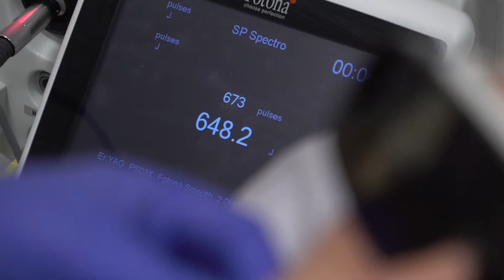4D atjauninimo procedūros pirmas žingsnis - poveikis pro gleivinę ǀ Sana Juna klinika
Sana Juna klinikos gydytoja dermatovenerologė Justina Ūsienė atlieka 4D veido atjauninimo procedūrą.

4D odos atjauninimas – neinvazinė odos jauninimo procedūra, atliekama naujausios kartos lazeriu Fotona „Spectro“. Ji naudoja 4 poveikių technologiją ir tarpusavyje derina 2 skirtingų lazerio bangų ilgius, taigi padeda be injekcijų  atjauninti odą. Procedūros metu paviršiniai ir giluminiai odos sluoksniai yra veikiami lazerio skleidžiamais impulsais.

Rezultatas:
◈ stangresnė, švelnesnė, elastingesnė oda,
◈ išnyksta smulkios raukšlės, gilios raukšlės sumažėja,
◈ pašalinamos smulkios pigmentinės dėmės,
◈ atstatomas pakritęs veido ovalas.

Kviečiame registruotis:
Savanorių pr. 75, Kaunas